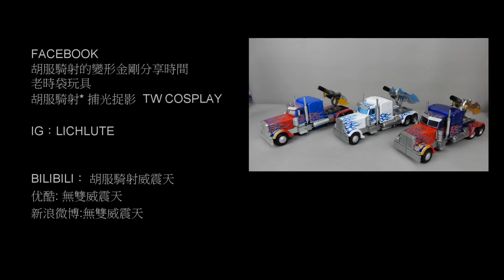胡服騎射的非常規變形金剛對比 Transformers MPM 4 Optimus Prime V S Legendary Toys LT02 LT02W